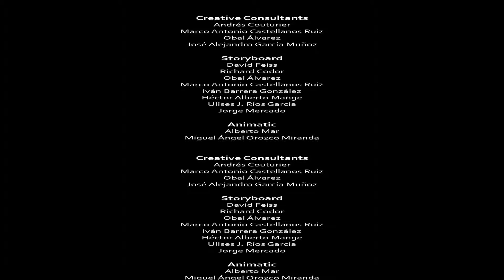(2011) TC: TM 3D - Top Botton in 1080p HD Ready